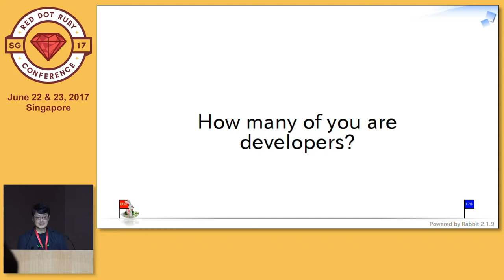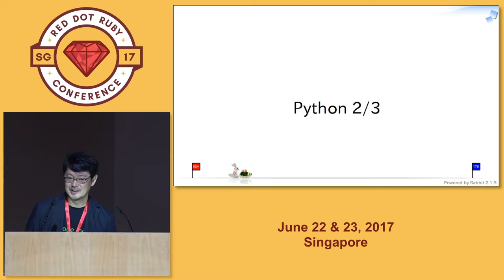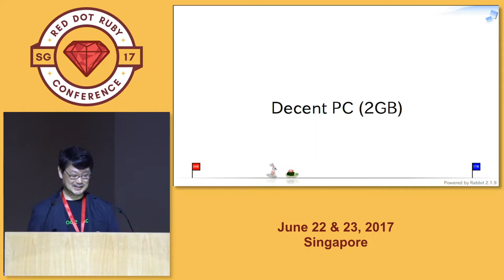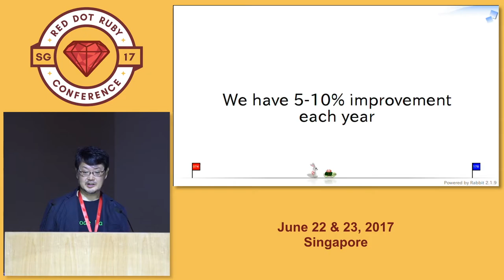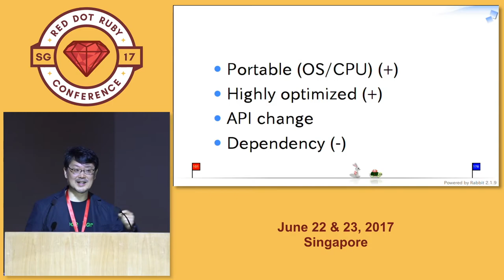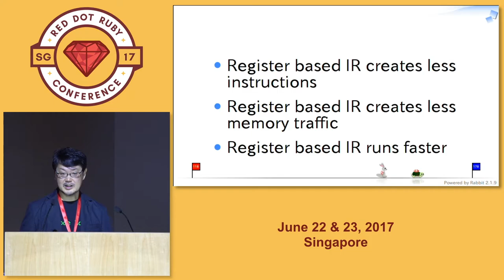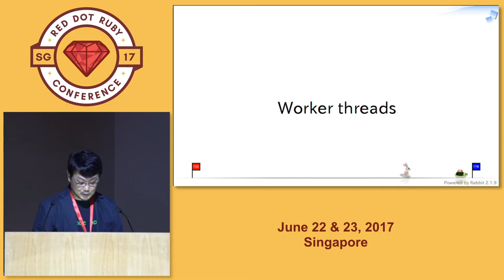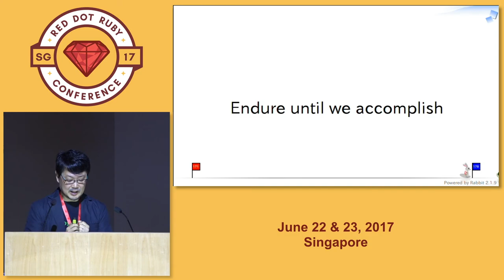Keynote: Simple goal. Hard to accomplish - RedDotRubyConf 2017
Speaker: Yukihiro (Matz) Matsumoto